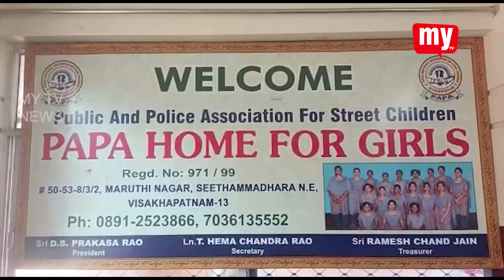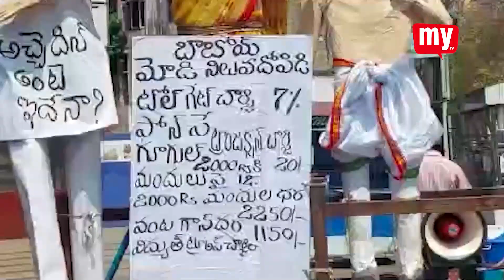03 04 2023 MY TV NEWS